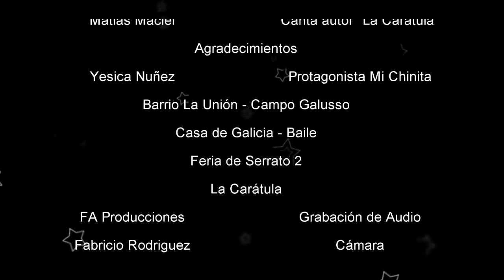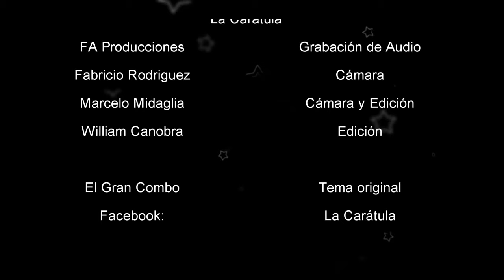La Caratula 'Mi chinita' Oficial video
una banda joven que suena muy bien ,que la disfruten